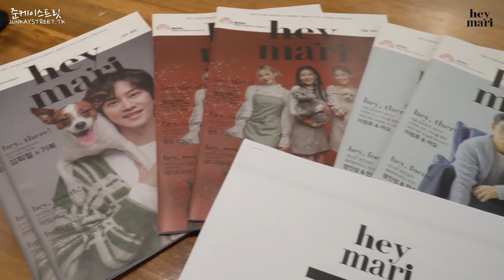[Eng Sub] Hey Mari Magazine May Issue - Interview with Jun. K & Photo Shooting Behind the Scenes